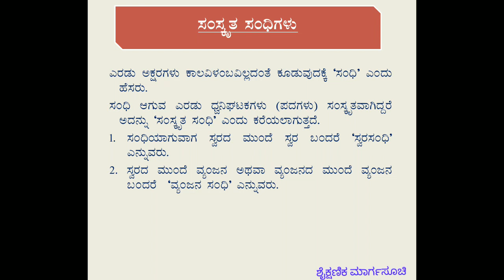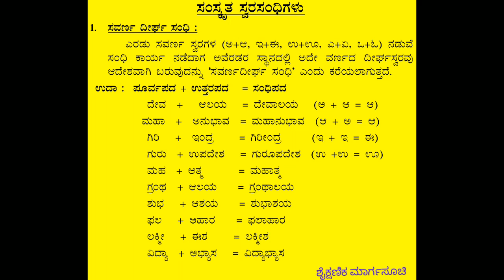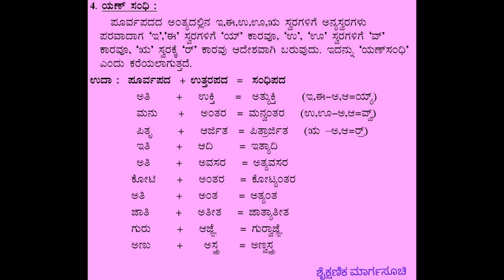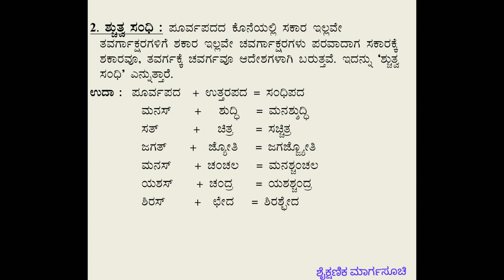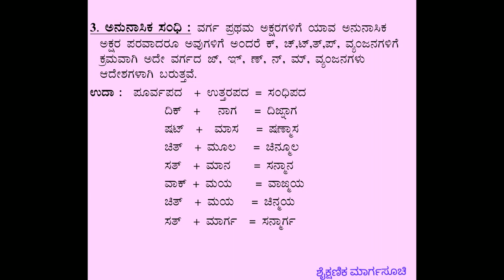ಸಂಸ್ಕೃತ ಸಂಧಿಗಳು:- ಸ್ವರ ಸಂಧಿಗಳು ಹಾಗೂ ಸಂಸ್ಕೃತ ವ್ಯಂಜನ ಸಂಧಿಗಳು kannada grammar